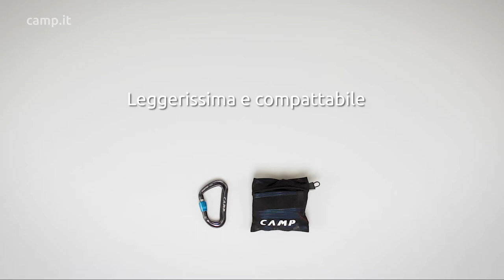ALP RACE E ALP CR – Imbragature superleggere – Novità Fall Winter 2021-2022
Prendetela in mano, sentite quanto è leggera e poi ripiegatela per infilarla senza problemi nella tasca della giacca: con i suoi 68 grammi da record, estremamente compattabile, la Alp Race è il non plus ultra per le competizioni di scialpinismo.
La Alp CR, con cosciali regolabili, allarga l’orizzonte della Alp Race e si propone come il nuovo riferimento sia per tutti gli appassionati di scialpinismo sia per chi pratica l’alpinismo in quota, dai Quattromila delle Alpi all’Himalaya.